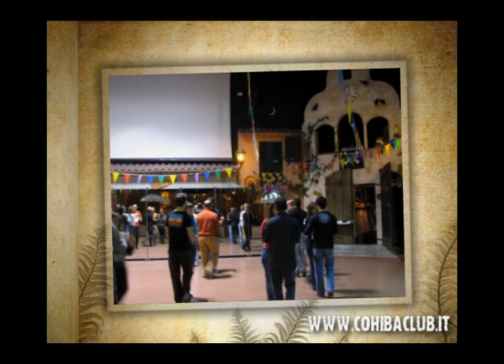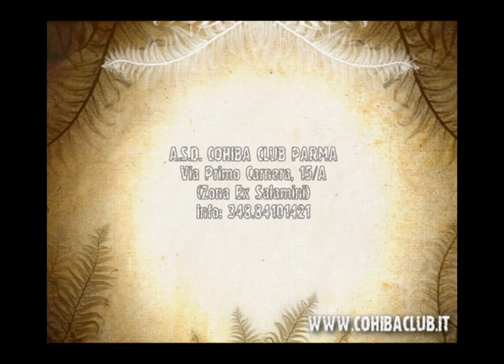A.S.D. COHIBA CLUB PARMA (Foto del Club)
Energia, dinamismo, tanta voglia di fare e fare bene e soprattutto NUOVE IDEE, ecco le caratteristiche che ci hanno permesso di ottenere ottimi risultati in questi anni di attività. Ci hanno scambiato per discoteca o disco bar, ci hanno imitato sia discoteche che disco bar, ma il divertimento che si crea al "COHIBA CLUB" è unico nel suo genere, perciò l`unica definizione di questo locale è solo "COHIBA CLUB". Sappiamo creare originalità in ogni occasione, dando professionalità nel Locale e nella nostra prestigiosa "Escuela de Baile", il tutto in un ambiente suggestivo che porta la tua mente a dolci evasioni Caraibiche, aiutati da una musica allegra e gioiosa che coinvolge le persone di tutte le età che hanno voglia di divertirsi. Immaginate quante emozioni si possono provare al COHIBA CLUB, sia che abbiate voglia di vacanza, sia che vi sentiate giù o che siate stressati. Tutto il valore di queste esperienze ora le potete trovare al COHIBA CLUB di Parma, un Club nato da un`idea di un gruppo di Amici uniti dalla passione per la Musica, il Ballo e da un medesimo obiettivo: la voglia e la gioia di comunicare. Stiamo lavorando per far si che il Cohiba diventi sempre di più un punto d`incontro aperto a tutti, ognuno con le proprie esperienze, un`oasi di tranquillità dove vivere, anche solo un`ora di intense emozioni per poter dimenticare i problemi e cominciare un nuovo giorno con serenità, un luogo dove ognuno di noi si sentirà protagonista nella realizzazione di un modo nuovo di stare insieme. Con noi troverai musica, giochi, balli, sport e folklore ma, soprattutto, il Rispetto, la Confidenza e il Sorriso di tanti Amici.
IL LOCALE E` APERTO NELLE SERATE DI MERCOLEDI', VENERDI` E SABATO DALLE ORE 22:30 ALLE 02:00 e L'INGRESSO E' RISERVATO AI SOLI SOCI.